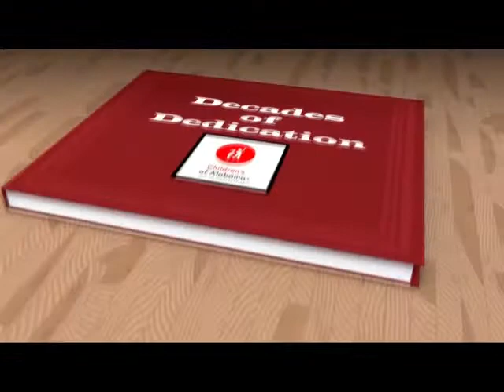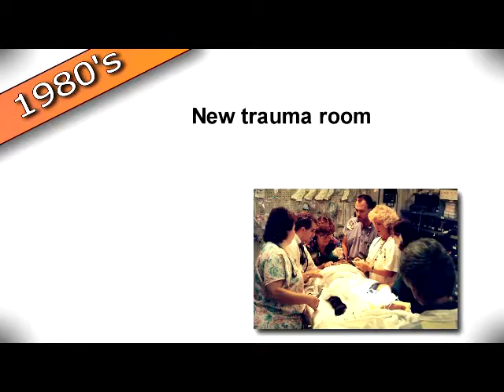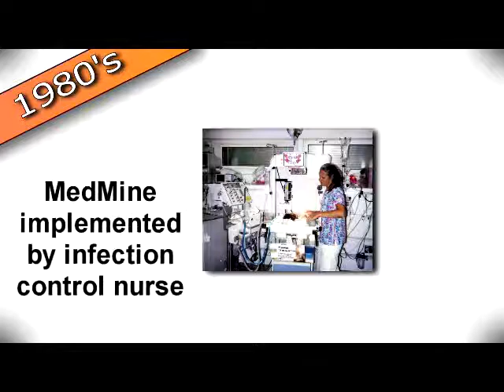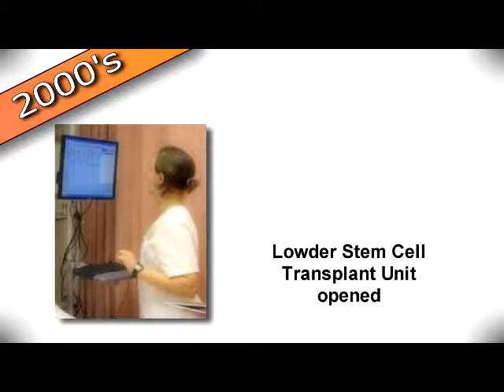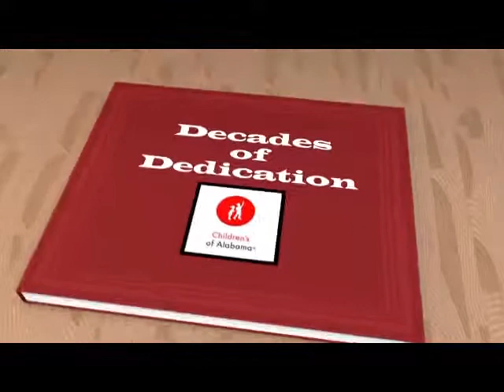Children's of Alabama Nurse Appreciation 2014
See how Children's nurses have made a difference over decades of caring for Alabama's kids.